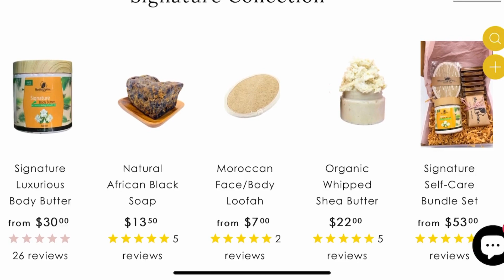Slug & Pest FREE Lettuce! | SECRET to the healthiest growing lettuce you would have ever grown!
Discover a natural and effective method to grow lettuce without pests, like slugs and snails.

MsYancy:   / msyancynetwork
My natural skincare business:   / marthalorine

Michelle Yancy |   / msyancy77
MarthaLorine Organics |   / marthalorine

Michelle Yancy a.k.a Ms. Yancy

You're exactly where you're meant to be in this moment 🌸

My name is Michelle Yancy-Kuforiji. My tribe calls me Ms.Yancy.

I am a passionate woman of God who promotes a purpose-driven life. I thrive in finding my best self while promoting self-care. I enjoy whipping up delicious recipes, being a skincare enthusiast creating natural body butter with love, and being a small business owner sharing my skincare journey. 🧴 When I'm not in the kitchen or crafting skincare goodies, you'll find me tending to my thriving vegetable garden, traveling.  or exploring beauty and lifestyle tips. Join me as I blend my love for food, skincare, and natural living while finding my purpose in one delightful journey!

My channel is here to inspire women to GLOW unapologetically. ✨

Ikson -    / ikson